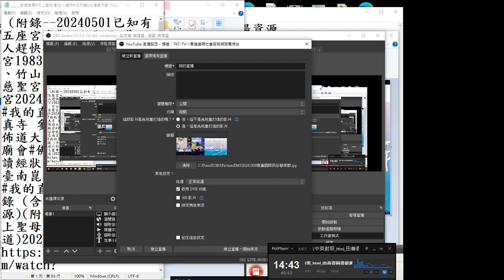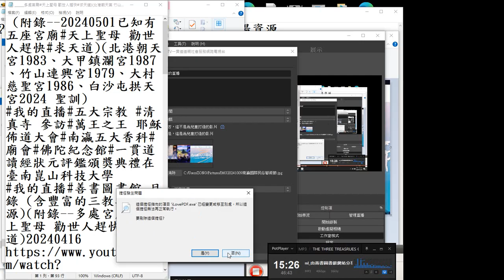錄製 2024 10 26操作#obs 直播#螢幕直播 免攝影機 免金鑰